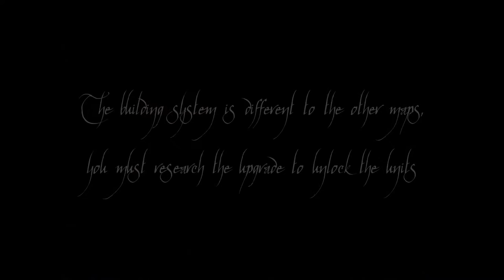Mithlond : Elves of Lindon Presentation